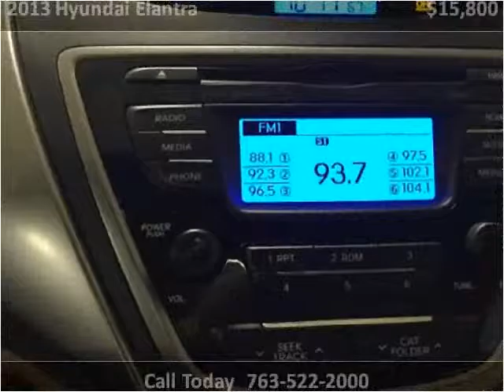2013 Hyundai Elantra Used Cars Golden Valley MN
This 2013 Hyundai Elantra is available from Poquet Auto.